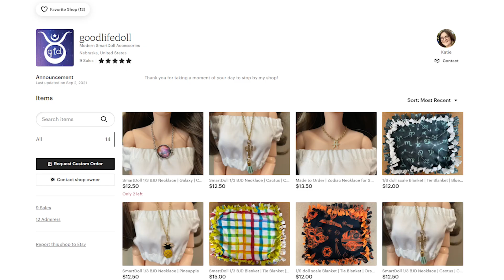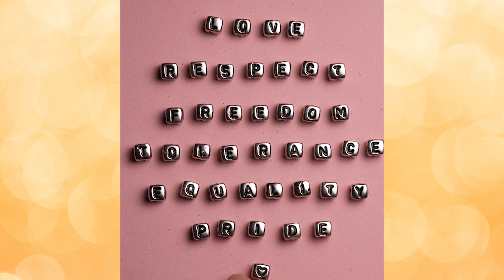Smart Doll Shop Review-goodlifedoll Jewelry and Accessories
Katie is my long-time bestie who recently got into Danny Choo's Smart Dolls with me. She is incredibly artsy and decided to take her craft to the next level by opening up her own etsy shop! I hope you enjoy this video and learning more about her and the work she does.

To learn more about Danny Choo and Smart Dolls, please visit:

Many wigs featured by ZaZouCustom Doll

Fortitude: Ginger Long (no longer in stock)
Pink Lemonade

Valiant: Scarlet Lipstick

Independence: Smoke

Neptune: Space

Genesis: Selena

Stock film provided by storyblocks and pexels